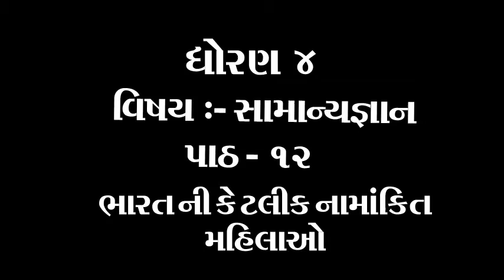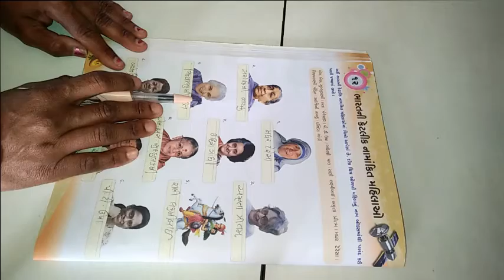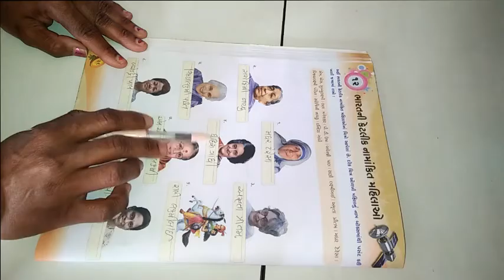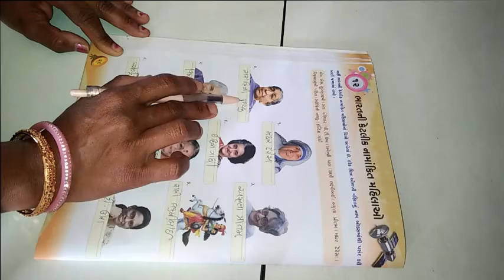ધોરણ ૪ વિષય સામાન્ય જ્ઞાન પાઠ ૧૨ ભારતની કેટલીક નામાંકીત મહિલાઓ